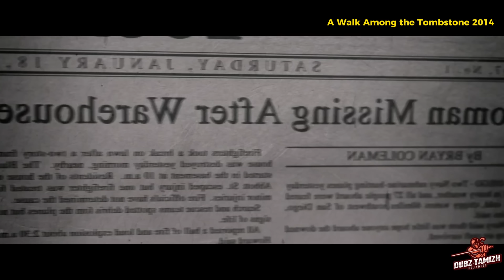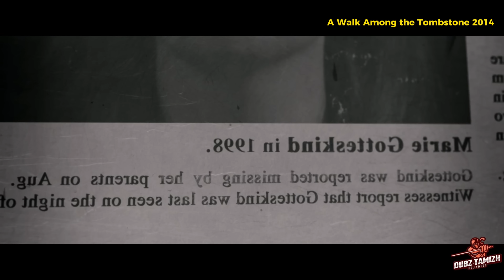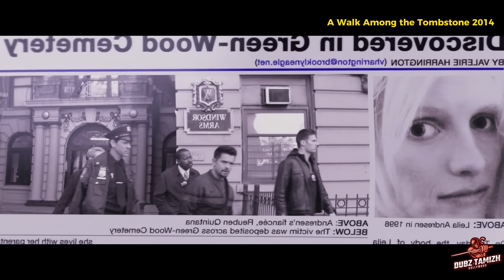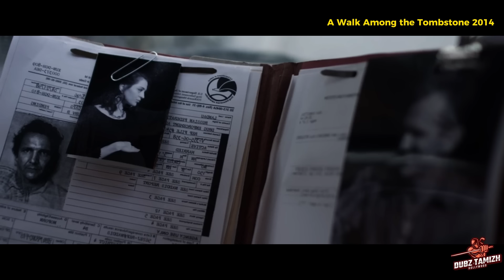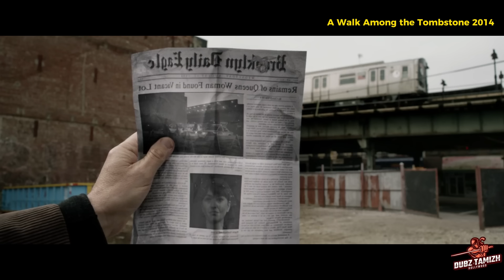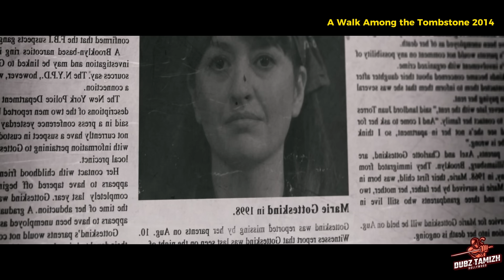செகண்ட்டுக்கு செகண்ட் பரபரப்பு பறக்கும் |Hollywood Movies In Tamil |Tamil Dubbed Movies |Dubz Tamizh